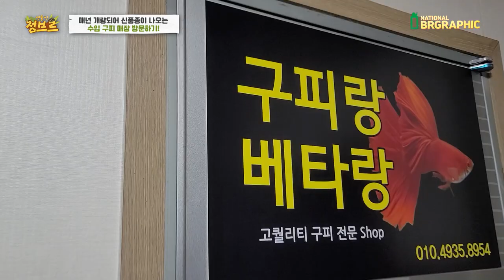고정관념 완전 파괴되었네요..이게 수십만원이 말이되나요?? 보시면 압니다ㄷㄷ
아니 왜 이렇게 이쁜거야...왜 비싼지 조금 이해가 가네요 ㄷㄷ
상상도 못했죠~!